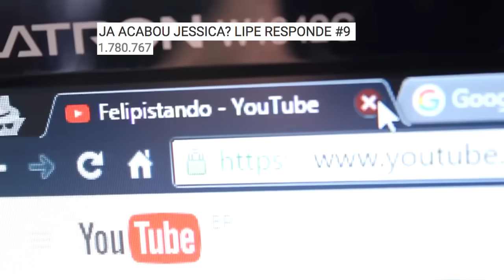BATE OU REGAÇA - E20 (C/ COCIELO, LUCASELFIE, VICTOR MEYNIEL, FELIPISTANDO)